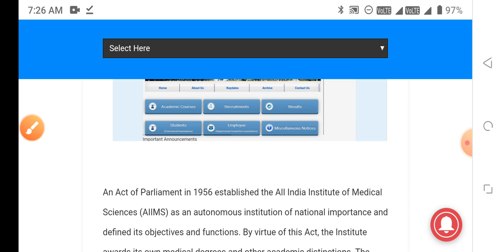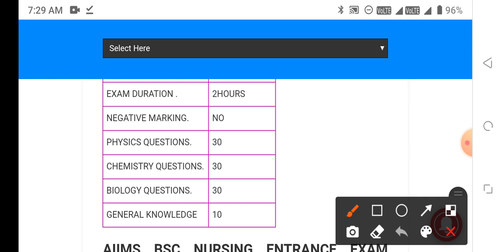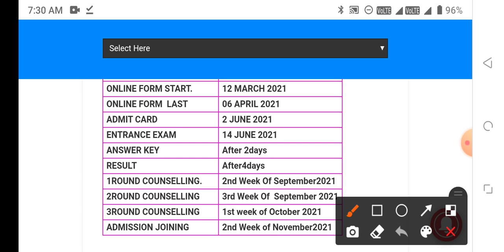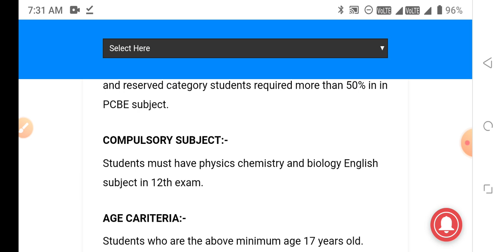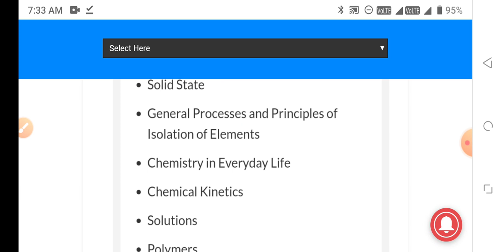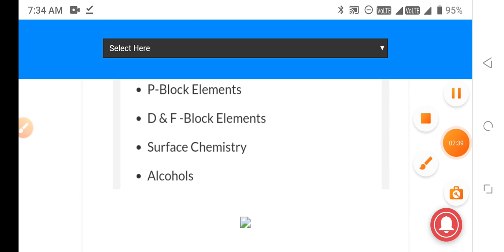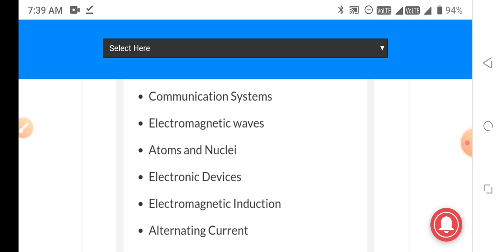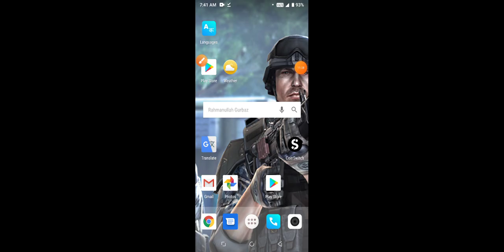Nursing syllabus Exam pattern 2021-22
Nursing syllabus Exam pattern